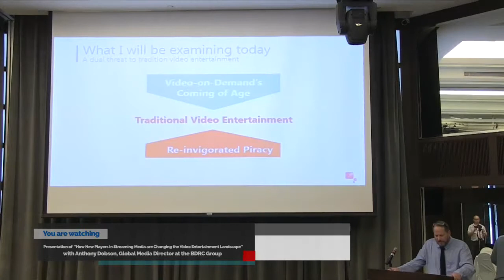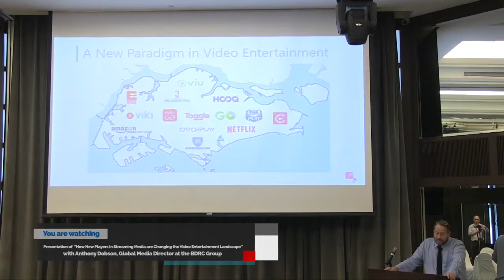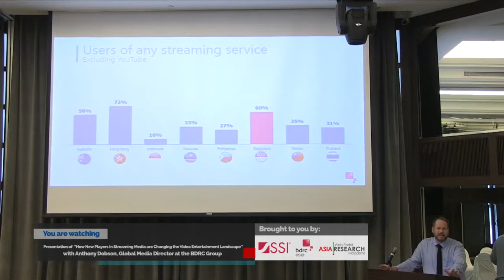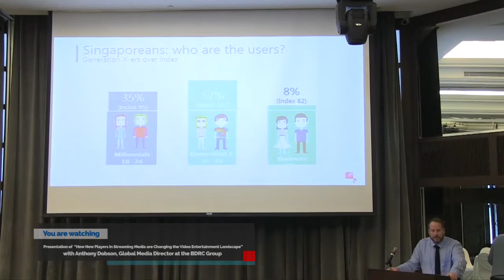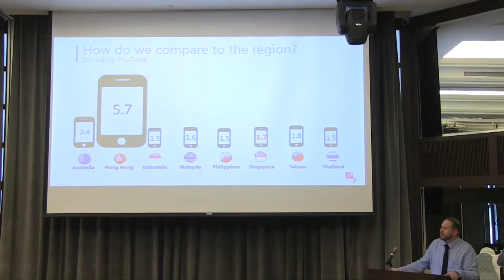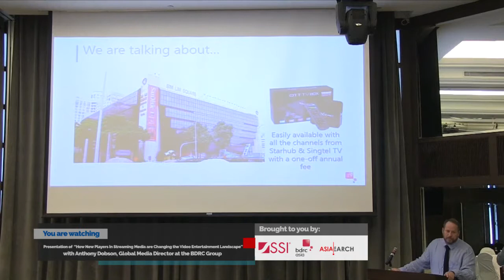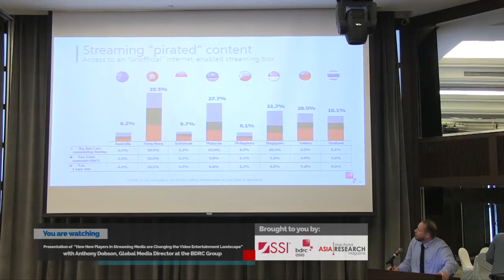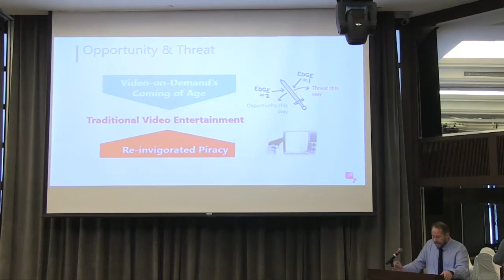How new players in streaming media ... - BDRC Group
Presentation by Anthony Dobson,  Global Media Director at the BDRC Group.
Presented at Asia Research Breakfast Seminar in Singapore on June 1, 2017.
Summary:
Anthony provides an overview on non-linear TV in Asia, specifically
on how new players in streaming media are changing the video entertainment landscape.